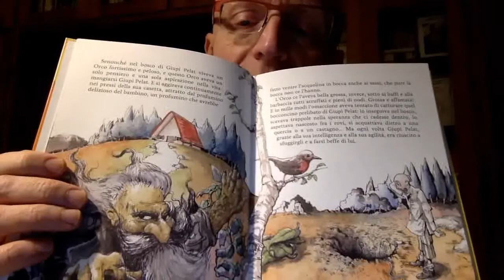Ad alta voce - Le letture di Albe Edizioni: Giupì Pelat (I)